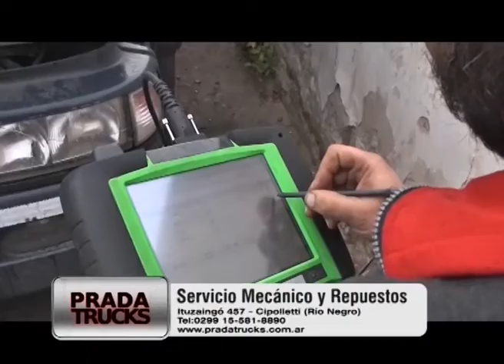COMO ALLA Monomarca Gol Autodromo Gral Roca Bloque 1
Programa Como Alla que se emite todos los lunes 11,30 y 23,30 hs en ell Canal clásico América Sports y Canal 115 HD de cablevision para el País y Latinoamérica  los invitamos a revivir este programa en youtube y muchas gracias por ser nuestros seguidores  nuestro contacto es cel. 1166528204